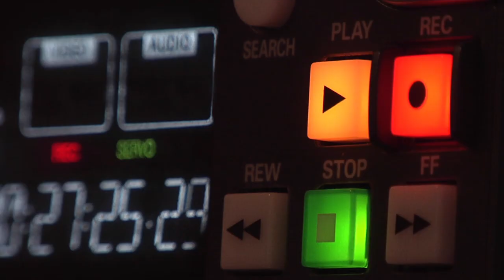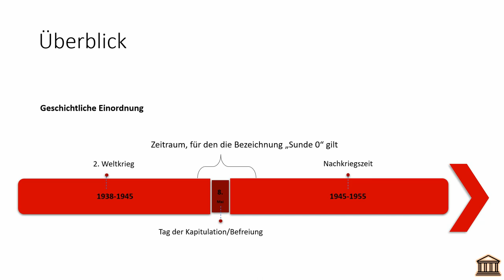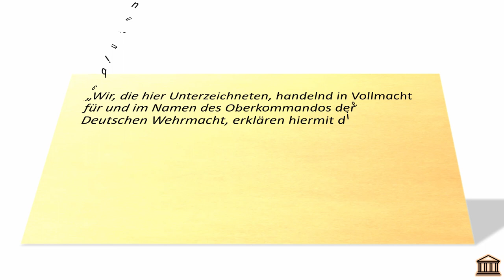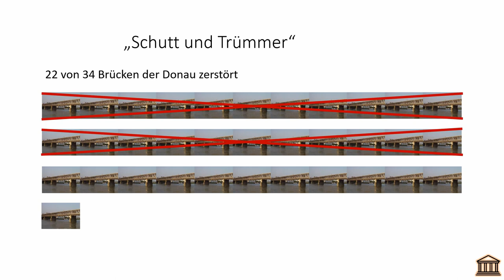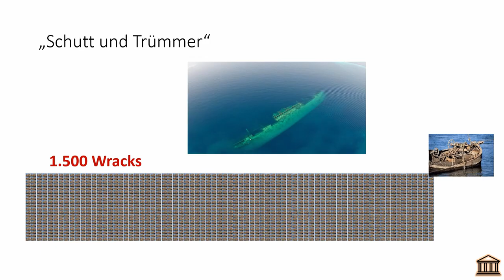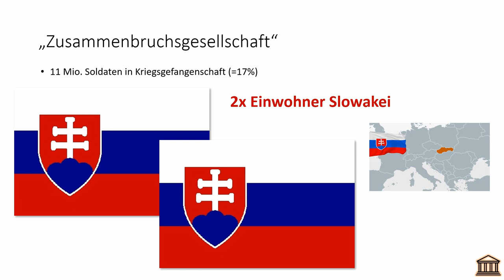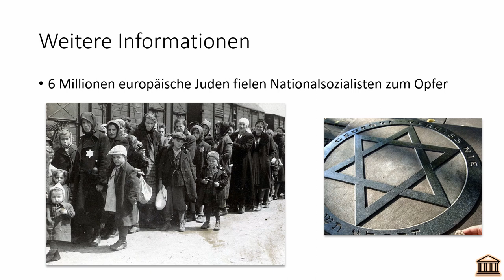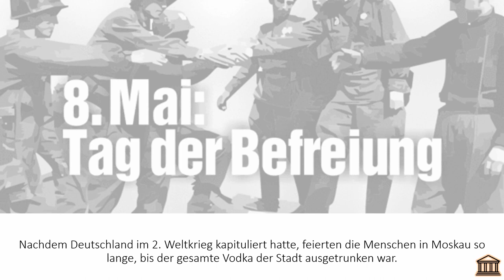Stunde Null - Ein Tag der Befreiung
Stunde Null - nach dem 2. Weltkrieg, Ablauf der Kapitulation, Schutt und Trümmer, Zusammenbruchsgesellschaft, Veränderungen in Deutschland und Europa mit ganz vielen Zahlen, Fakten und Vergleichen

Lernvideo aus dem Geschichtsunterricht
Gestaltet von Mattis aus der Klasse 10.2

0:00:00 Intro
0:00:44 Was bedeutet Stunde Null?
0:01:51 Zeitliche Einordnung
0:02:07 Kapitulation
0:03:35 Kapitulationsvertrag
0:04:20 Situation Nach dem Krieg (Zahlen, Daten, Vergleiche)
0:08:10 Zahlen der Todesopfer
0:11:03 Europa nach dem Krieg
0:11:55 Fazit

Quellen des Video- und Audiomaterials

Buchquellen:
Malanowski, Wolfgang (Hrsg.): 1945 Deutschland in der Stunde Null. Rowohlt Taschenbuch Verlag, Reinbek bei Hamburg 1985.
Rauh, Robert (Hrsg.): Forum Geschichte Berlin, Brandenburg 9/10 Vom Ersten Weltkrieg bis zur Gegenwart. Cornelsen Verlag, Berlin 2018.

*Alle Darstellungen wurden von mir selbst erstellt.

dort findet ihr mehr zu den Folgen der gesunkenen Wracks des Krieges